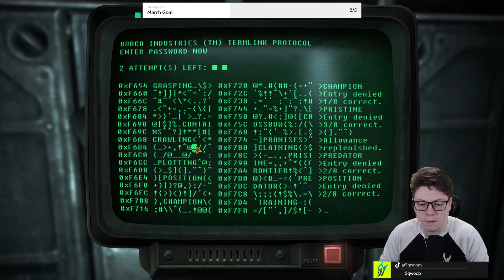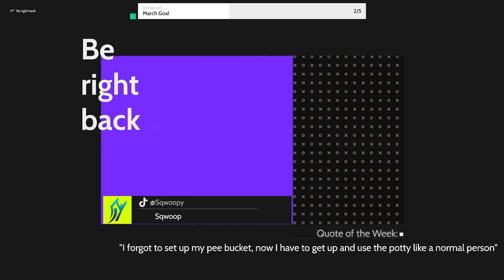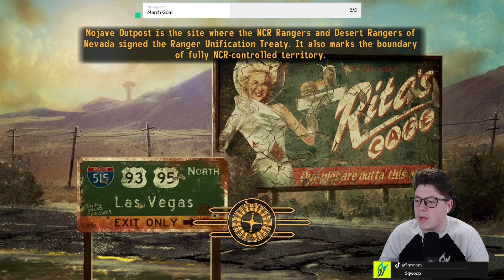Sqwoop Plays // Fallout: New Vegas // Caesars' Favorite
Crustaceans and Decapods! We're back with another fantastic playthrough! Fallout: New Vegas. For this one I don't want to edit the gameplay at all so this is just a raw uncut hardcore new vegas run with viva new vegas mod list installed so it can run in 2024. The episodes should run about 15-20 minutes ideally and I hope you enjoy it!